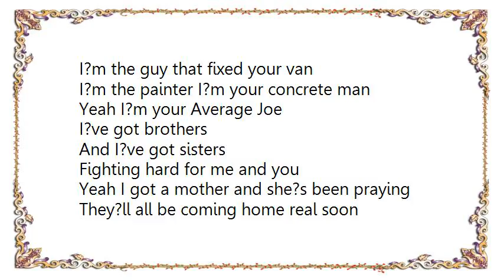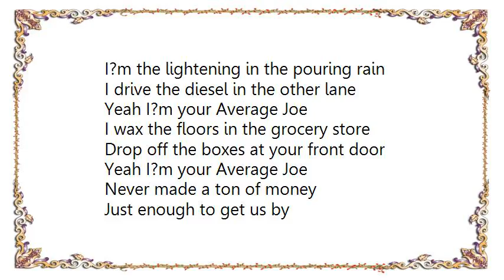Clay Walker - Average Joe Lyrics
[Lyrics Clay Walker - Average Joe]
I don?t mind working
I don?t mind drinking
When I need to unwind
And I like listening to a
Country song on a Friday night

I?m a welder in the shop downtown
The dry waller in your brand new house
Yeah I?m your Average Joe
I?m the guy that fixed your van
I?m the painter I?m your concrete man

I?ve got brothers
And I?ve got sisters
Fighting hard for me and you
Yeah I got a mother and she?s been praying
They?ll all be coming home real soon

I?m the lightening in the pouring rain
I drive the diesel in the other lane
I wax the floors in the grocery store
Drop off the boxes at your front door

Never made a ton of money
Just enough to get us by
But the things that make me rich
Is this woman and these kids of mine

You know you run into me everywhere
You need a hand I?m gonna be right there
I?m your Average Joe
I love my country and being free
Yeah there?re millions of you just like me
'cause I?m your Average Joe